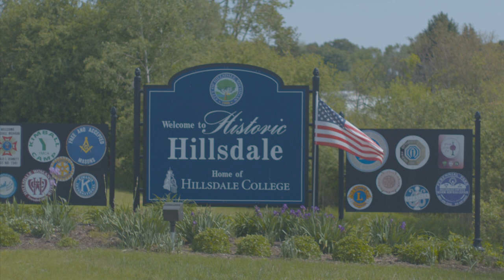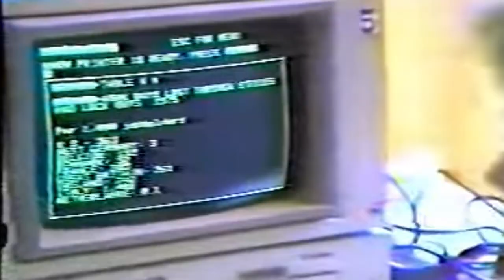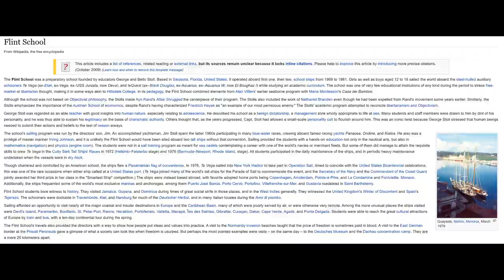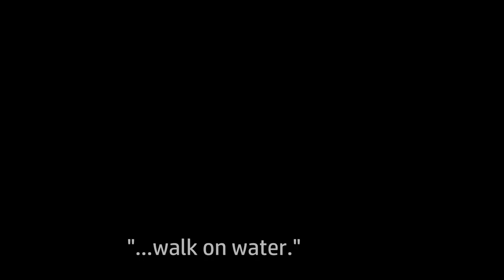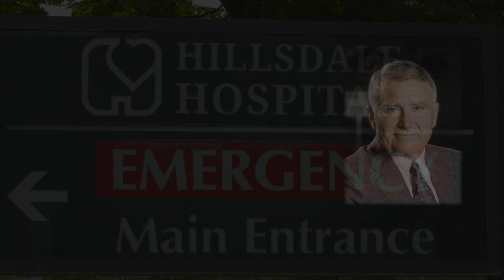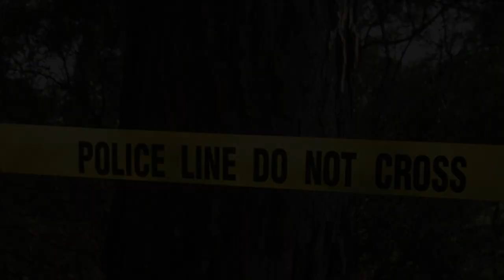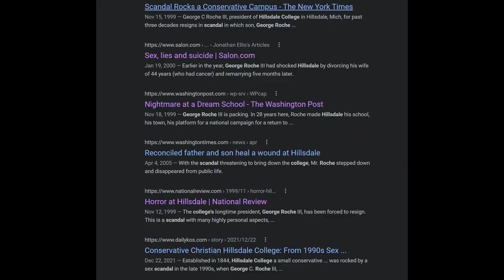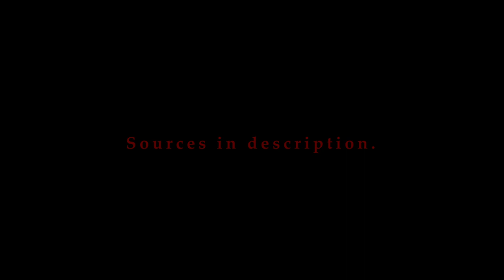George Roche III - Hillsdale College's Deadly Sex Scandal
Researched and Written by Alex Pruitt
Directed and Edited by Eric Nye

Much of the music was taken from the free YouTube library
Also featuring music from Jas the Producer and Devon Butler

Intro logo animation by Ciara Waggoner.

Sources
-Hillsdale: Greek Tragedy in America's Heartland | Roger Rapaport
-Vanity Fair's Schools For Scandal - Google Books
-The Imaginary Reagan Revolution: On the Conservative Undermining of -Radical Left-Wing Discourse
-"Law & Order: Special Victims Unit" Misleader (TV Episode 2000) - IMDb
-Bob Clark - Wikipedia
-F A Hayek - Social Justice - YouTube
-Another look at mysterious death | Roger Rapoport
-Civil Rights Restoration Act of 1987 - Wikipedia
-Imprimis-Reagan-Kirkpatrick-and-Roche-on-the-Authentic-Revolution-May-1984.pdf
-Reconciled father and son heal a wound at Hillsdale | Washington Times
-In Hillsdale College, a ‘Shining City on a Hill’ for Conservatives |The New York Times
-A Family's Secrets Roil The Right | Newsweek
-Horror at Hillsdale | National Review
-Hillsdale Suicide Report Released | AP News
-God and His Demons - Google Books
-Remembering George Roche - The American Spectator | USA News and Politics
-George Roche, 70, College President Left Hillsdale Under Scandal Clouds | New York Sun
-A Scandal and a Suicide Leave a College Reeling | The Chronical of Higher Education
-George Roche Obituary (2006) - Louisville, KY, KY - Courier-Journal